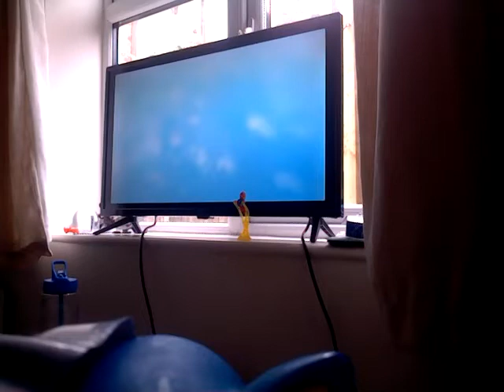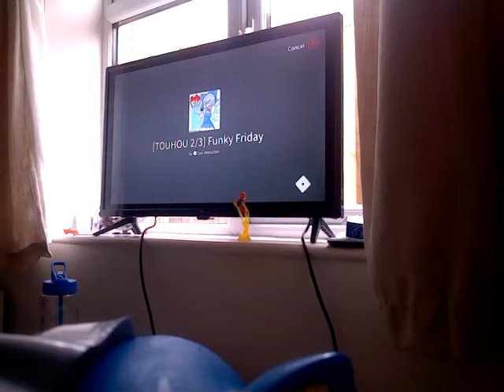playing with boyfriend funky Friday (Dark lewis)